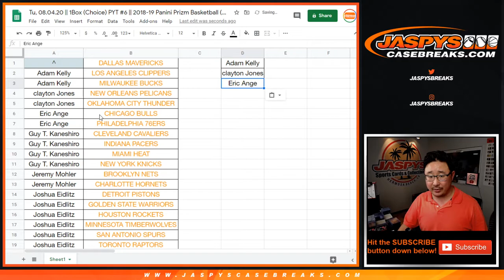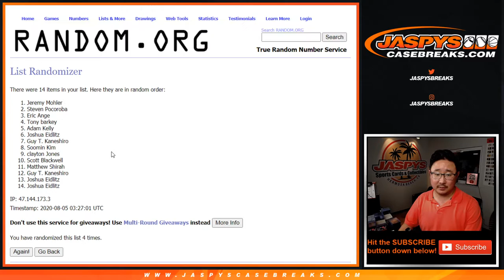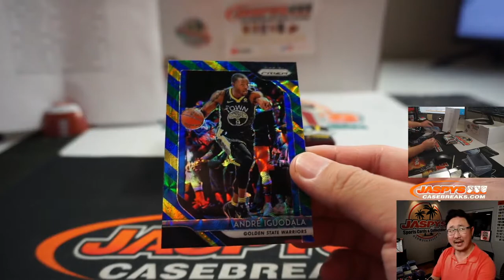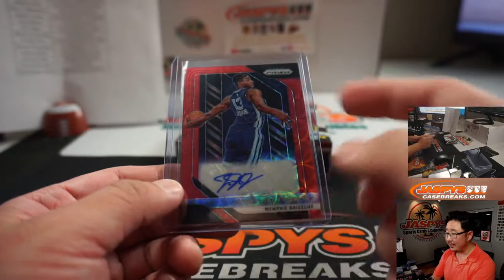Tu, 08.04.20 || 1Box (Choice) PYT #6 || 2018-19 Panini Prizm Basketball (NBA)